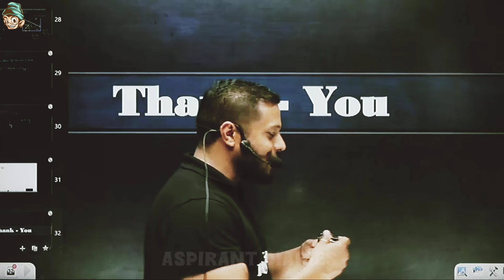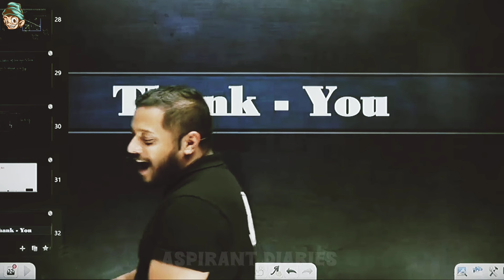🎼 Rajwant Sir Singing Song || Pardesi Pardesi Jaana Nahi song ft. Rajwant Sir || Rajwant Sir Songs 🎶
💭 Rajwant Sir Singing Song
🔷 Pardesi Pardesi Jaana Nahi Mujhe chhorkar Raja Hindustani Song ft. Rajwant Sir
🔷 Rajwant Sir Songs

🔵 Aao Kuchh Baat kare 😉

PW
physics wallah
ALAKH sir
ALAKH Pandey sir
viral
trending
study
study motivation
motivation
motivational story
iit motivation
iit jee
iit kanpur
iit delhi
iit Bombay
neet scam
neet 2024
neet topper PW
RJ sir
RJ sir comedy
Rajwant Sir
Rajwant Sir strategy
Rajwant Sir Physics
rj sir pw